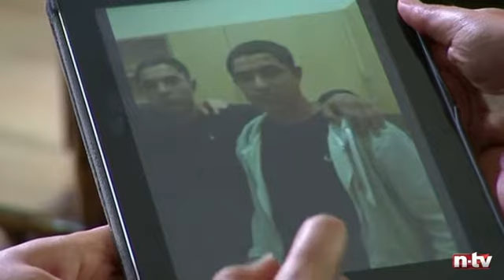Europäer ziehen in syrischen Krieg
Immer mehr Europäer gehen als Dschihadisten nach Syrien. Allein aus Deutschland sind es Schätzungen zufolge aktuellen mehr als 300 Personen. Besonders viel Aufsehen erregt die Suche nach zwei Schülerinnen im Alter von 15 und 16 Jahren aus Wien. Von ihnen sind jetzt neue Fotos im Internet aufgetaucht, auf denen sie verschleiert sind.